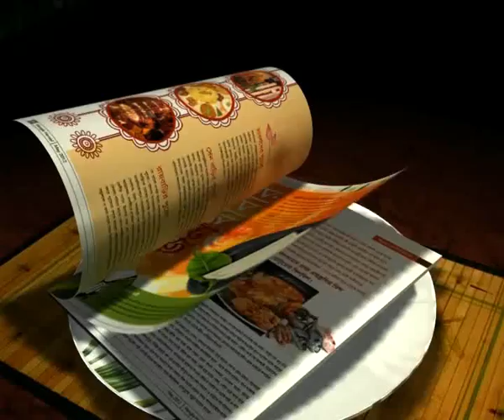MOHUN BAGAN: COACH KARIM BENCHERIFA REPLIES TO THE SHOW-CAUSE OF THE IFA..